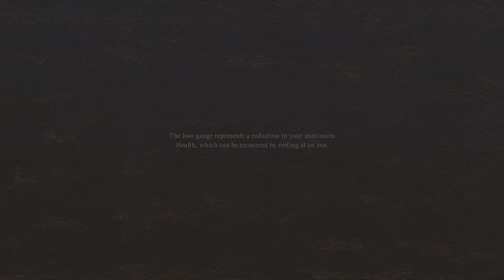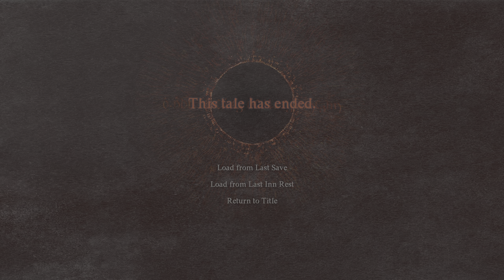Dragon's Dogma 2 - Episode 47 (no commentary)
Dragon's Dogma 2 - PS5 - 4K - 30 FPS Locked